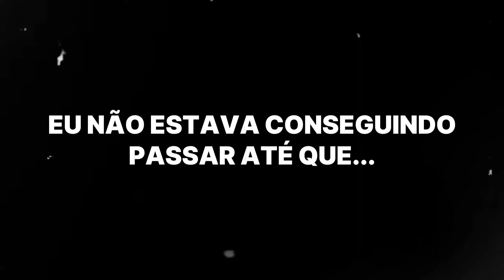A fase impossível que me fez parar de gravar! Lego Marvel Super Heroes Gameplay